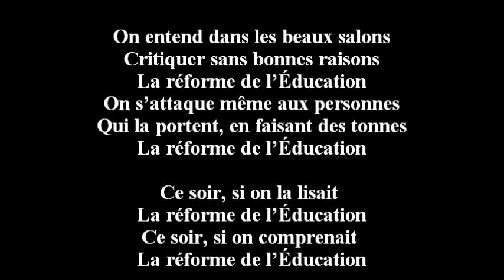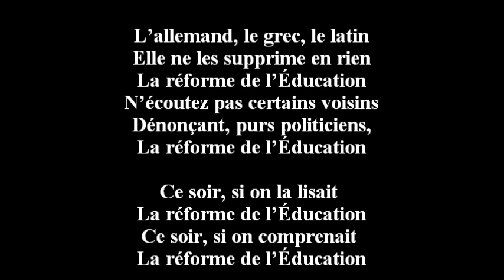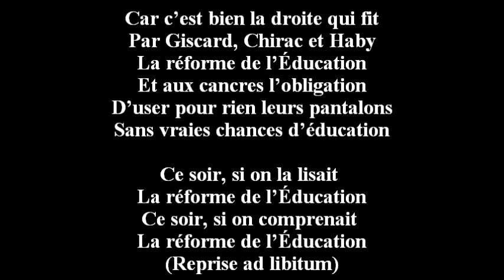L'AS TU LUE, LA RÉFORME, LA RÉFORME ? ("La réforme de l'Éducation")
"… passer le rouleau compresseur sur nos enfants, qui doivent être bien égaux, et donc tous à peu près illettrés. C'est le corps électoral de demain, il ne faudrait pas qu'ils se mettent tout seuls à penser ! "
Voilà ce que j’ai lu ce jour dans un tract peu amène, voire injurieux, appelant à manifester contre la réforme du collège et madame Najat Vallaud-Belkacem, cible apparemment d’un tir nourri sur les écrans ou au Parlement émanant de parlementaires visiblement atteint d’Alzheimer précoce, quand cela les arrange.

Car ce fameux collège "unique", ce collège ouvert à tous, même à ceux qui jusqu’alors n’avaient rien à y faire, des structures plus adaptées les accueillant, qui donc l’a imaginé et mis en place ?
Et bien non, ce l’est pas la gauche, comme on voudrait le faire croire, mais bel et bien la droite, et quelle droite, en juillet 1975 : Giscard président, Chirac premier ministre et Haby ministre de l’EN ! La fin de l’article suivant vous surprendra sans doute :
Lisez-le donc, le projet de loi présenté en ce moment :
Faites-vous une opinion personnelle, sans vous contenter de la traduction de personnes ne l’ayant pas lu non plus.